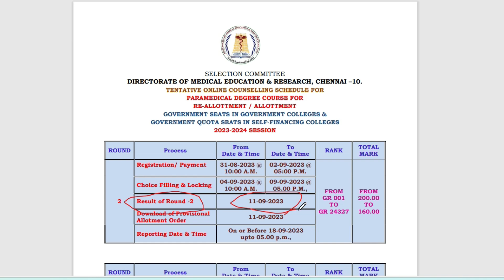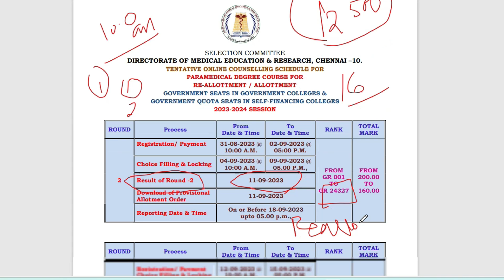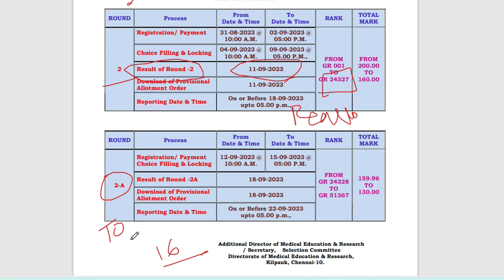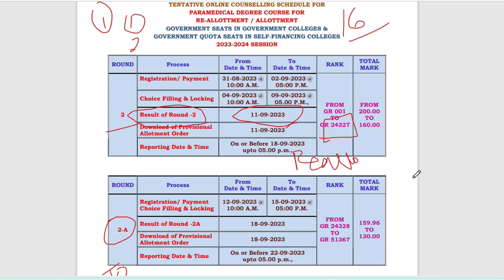🟢Paramedical Round 2 Counselling Result Date & Time|how to check paramedical result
🔴Paramedical Counselling Demo Video

🟢Round 2 Counselling Release Date

🔴Paramedical Rank & CutOff Community Wise

paramedicalallotmentorder2023,
paramedical round1 result 2023,
paramedical counselling 2023 result,
Community Wise CutOff for Paramedical Courses,
Paramedicalcounselling Round 2023,
Paramedical CounsellingAttenபண்ணஎவ்வளவுCutoffவேண்டும்,
எத்தனைRoundCounsellingநடக்கும்,
paramedicalcutoff 2023,
bscnursing cutoff2023,
cutoff calculation,
bscnursing cutoff,
paramedicalformapplydate2023,
துணை மருத்துவ படிப்புகளுக்கு அரசுகல்லூரிகளில்விண்ணப்பிப்பதுஎப்படி?,
paramedicaladmission2023,
paramedicalcounselling2023tamilnadu,
paramedicalformfillup2023lastdate,
tnparamedicalonlineapply2023,
tnparamedicaladmissiondate2023,
paramedicalapplicationopeningdate2023,
nursingadmissiondate2023,
bscnursingadmission2023,
howtoapplyparamedicalcoursesingovtcollege,
utipz,utipzhema,utipz youtube channel,
12thcutoffmarkparpathueppadi,
howtocalculateengineeringcutoff2023,
engineeringcutoffcalculation2023,
12thcutoffmarkscalculation2023intamil,
howtocalculate12thcutoffforparamedicalcourses,
paramedicalcutoffcalculation2023,
12thcutoffmarkparpathueppadi2023,
bpharmcutoffcalculationintamil,
paramedicalcutoffcalculationintamil,
cutofcalculationafter12,
howtocalculateforparamedical2023,
bscnursingcutoff2023,
after12cutoffcalculationtamil,
cutoffcalculationformbbs,
paramedicalcoursecutoff2023,
paramedicaladmission2023,
bscnursing cutoff2023
gnm cutoff2023
bpharm cutoff2023